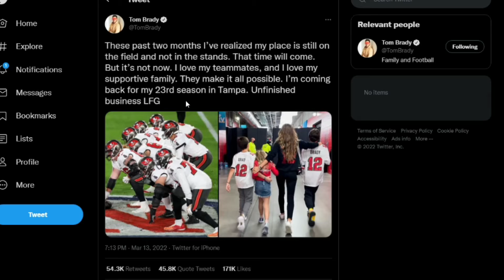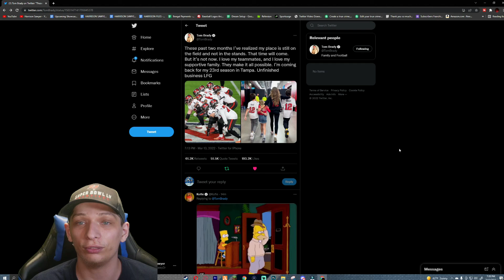BREAKING: Tom Brady Is UNRETIRING! 1 More Ring?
Alrighty then, Brady is back! Bucs still got a lot of work to do and need to figure out whether or not they'll be using Kyle Trask after Brady really does leave

About the series: